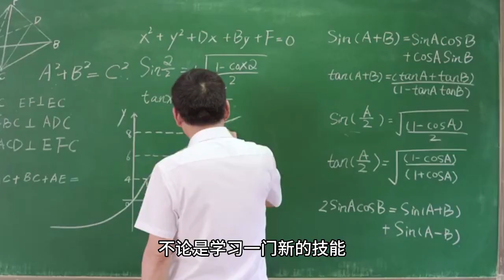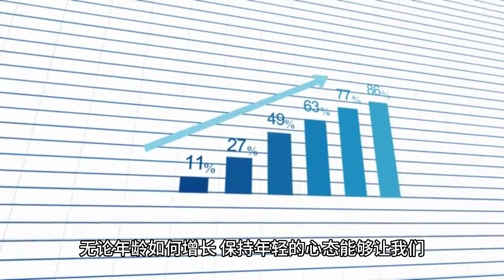Yang Zi's mentality is 30 years old, let's go back to 18 years old together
1. Throw off the restraints and dare to pursue

Yang Zi said in an interview that age is just a number and does not represent a person's state of mind and spirit. The important thing is that we should get rid of the shackles of traditional thinking and dare to pursue our dreams and loves. As Yang Zi said, "As long as you are young at heart and always have an interest in pursuing new things, then you can stay young."

2. Stay curious and keep learning

Yang Zi emphasizes that staying curious and inquisitive about new things is an important factor in staying young at heart. Whether it's learning a new skill or getting to know an unfamiliar field, it can give us a sense of life's infinite possibilities. Age is just an accumulation of life experiences, but curiosity and the desire to learn are what keep us young.

3. Adhere to a healthy lifestyle

A healthy body is essential for a young mind. Yang Zi emphasized the importance of a healthy lifestyle, including good eating habits and moderate exercise. A scientific diet and regular exercise can keep us fit and healthy, as well as make the mindset more positive.

4. Cultivate a positive social circle

A positive social circle is the key to being young at heart. Communicating and interacting with young people and learning about new trends and ways of thinking can help us keep up with the times and not let life's trivialities dampen our enthusiasm. By surrounding ourselves with positive people, we can always stay young and energetic.

Conclusion:

Yang Zi's way of mind has given us a lot of inspiration and thoughts. No matter how old we get, keeping a young mind can make us bloom more vigor and charm. Let's learn from Yang Zi, put aside the constraints of age, pursue our dreams with a young mind and enjoy every day of our lives! Let's return to the mindset of 18 years old together and welcome a bright future!